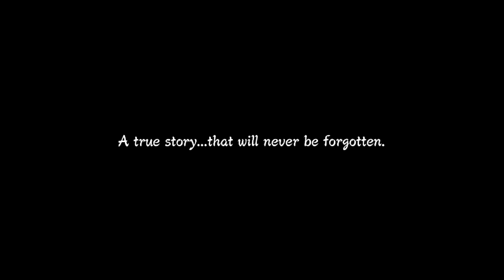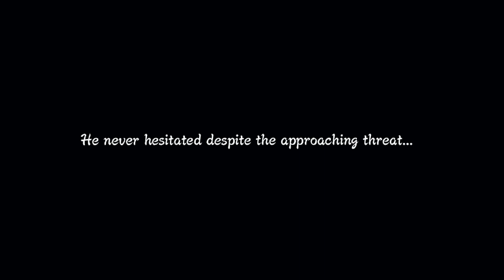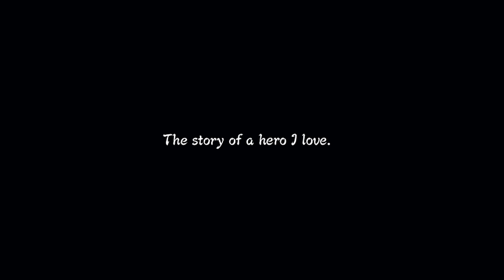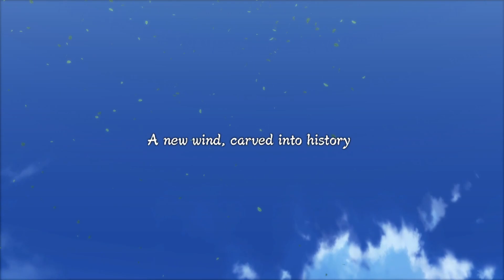Naruto Shippuden: Ultimate Ninja Storm 3 Full Burst Part 1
In this playthrough, I'll be playing Naruto Shippuden: Ultimate Ninja Storm 3 Full Burst on PC. If you're a fan of the Naruto anime or videogames, then you'll love this playthrough!

This playthrough is a great way to get a sense of the game mechanics and see how the story unfolds. You'll get to see all the cutscenes and see how the characters interact with each other. So whether you're a Naruto fan or not, I hope you enjoy this playthrough!